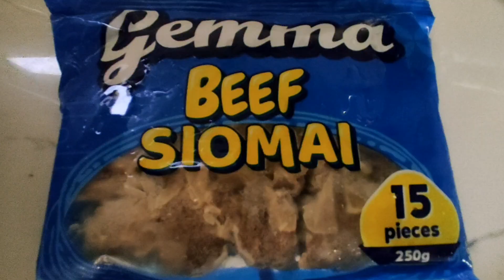MASARAP NA MADALI PA LUTUIN | CHAO FAN WITH FRIED SIOMAI